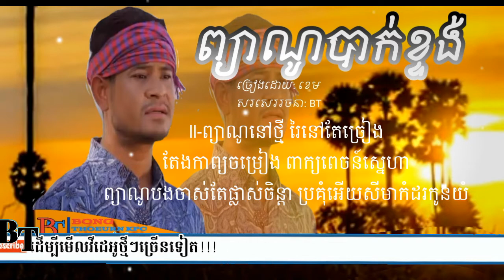ព្យាណូបាក់ខ្ទង់ - ខេម_ pjano bak khtong by khem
~~💓BONG THOEURN KPC💓~~~
🙏👉 សូមអភ័យទោសដល់ម្ចាស់ផលិតកម្មនិងបងប្អូនទុកជាមុន ចំពោះការយកវីដេអូមកផ្សព្វផ្សាយបន្តដោយមិបានសុំការអនុញាតិ ខ្ងុំមិនមែជាម្ចាស់បទចម្រៀង គ្រាន់តែខ្ងុំចង់ជួយ ចែករំលែកនិងជួយសព្វផ្សាយបន្ត  ខ្ញុំសុំទោសទុកជាមុនរាល់ការ Upload video ឡើងវិញ ទាក់ទងទៅនឹងម្ចាស់បទចម្រៀងម្ចាស់ផលិតកម្ម ប្រសិនបើអ្នកមិនចូលចិត្តវីដេអូរបស់អ្នកដែលវត្តមាននៅក្នុង channel យើងខ្ញុំទេ សូមម្ចាស់ផលិតកម្ម comments នៅខាងក្រោមវីដេអូរបស់ខ្ញុំដើម្បីខ្ញុំធ្វើការលុបចេញវិញភ្លាម...សូមអរគុណ🙏🙏៕
🙏សូមមេត្តាកុំធ្វើបាប Chanel យើងខ្ញុំអីយើងសុទ្ធតែជាខ្មែរដូចគ្នាទេ ខ្មែរស្រលាញ់ខ្មែរ សូមអរគុណ...!

📱ប្រភេទ:

វីដេអូកំសាន្ត